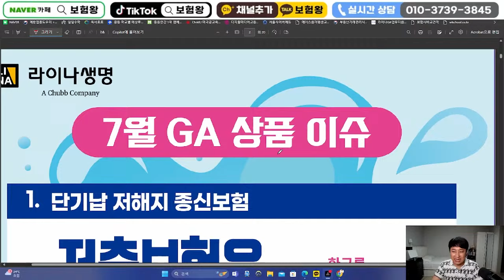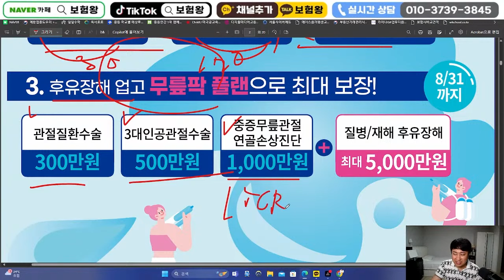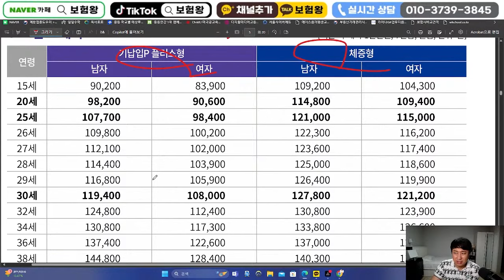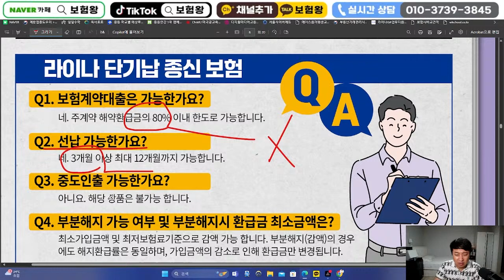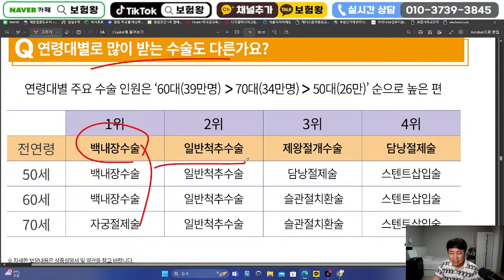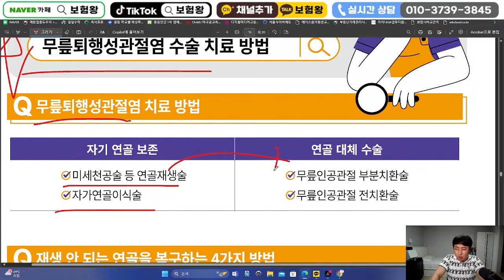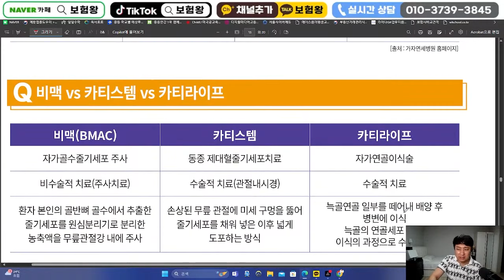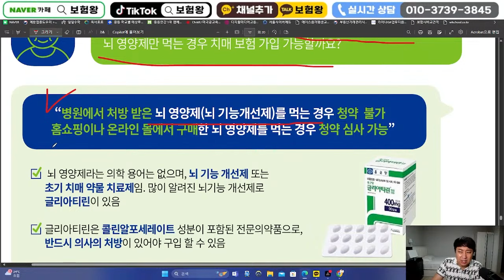7월 라이나생명 신상품이슈!! (관절수술비 한도UP . 질병수술비300만)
안녕하세요~~

라이나생명 신상품이슈안내를 올려드립니다
비교를 통해 가성비와 보장면에서 좋은 조건에서 준비하세요

감사합니다

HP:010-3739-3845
카톡친구추가:r2an
카톡플러스친구:보험왕검색